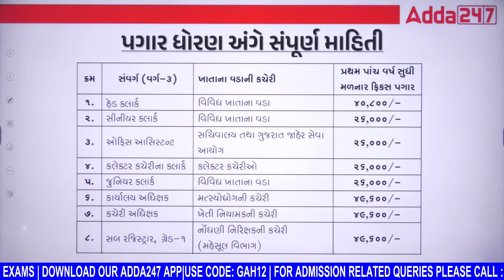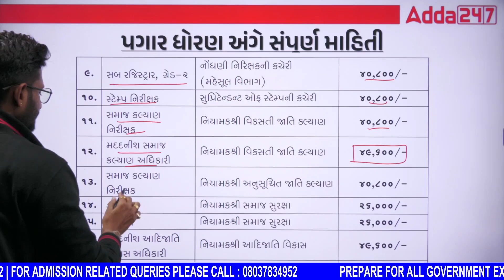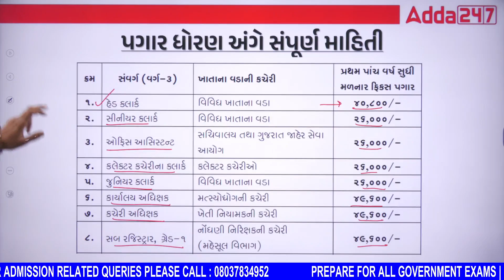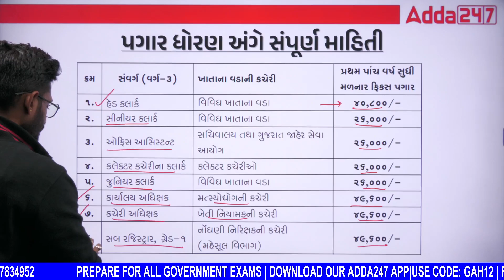GSSSB New Bharti 2024 | GSSSB પગાર ધોરણ? અંગે સંપૂર્ણ માહિતી | Gaun Seva Pasandgi Mandal Bharti 2024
GSSSB New Bharti 2024 | GSSSB પગાર ધોરણ? અંગે સંપૂર્ણ માહિતી | Gaun Seva Pasandgi Mandal Bharti 2024! In this video, we will discuss the complete details of the salary structure, perks and other benefits for various positions, including GSSSB Class 3 (Group and B) Junior Clerk, Senior Clerk, Head Clerk and Other Positions.

👉🏻આદિજાતી વિકાસ અધિકારી વર્ગ 2, TDO | 2.0 NEW BATCH | With Interview

🔴Test Series